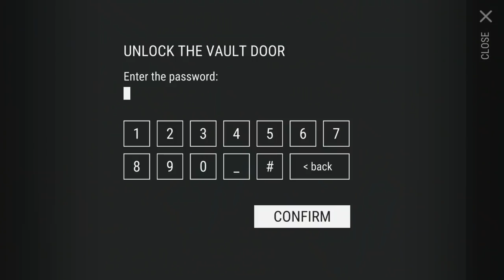NEW ALPHA UPDATE - BUNKER ALFA VAULT UNDERGROUND LEVEL 2 - Last Day On Earth Survival 1.5.4 Update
Welcome to LAST DAY ON EARTH SURVIVAL where today A NEW ALPHA UPDATE CAME OUT. The Bunker Alfa Vault Underground officially has LEVEL 2 UNLOCKED NOW, LET'S HEAD IN AND EXPLORE TOWARDS ADVENTURE in Last Day on Earth Survival Update 1.5.4 ! Last Day on Earth Survival Gameplay is a ton of fun so far, so I hope you guys enjoy Last Day on Earth: Survival Gameplay Part 7!

What is Last Day on Earth Survival?

And remember! Unkilled walking dead zombies are everywhere! Kill zombies, shoot zombies, gun zombies, fire zombies, plug zombies, smash zombies, slash zombies and gunship zombies to survive. In this free zombie shooter rpg game your every decision matters.

Welcome to the real post apocalypse zombie shooter game and enjoy this free zombie survival shooter!

Please note! Last Day on Earth is a free zombie shooter and survival online multiplayer strategy game, but there are some game items that can also be purchased for real money. You can disable in-app purchases in your phone or tablet’s settings.